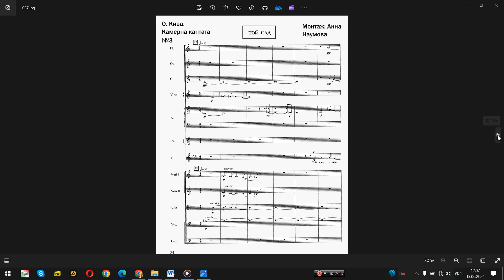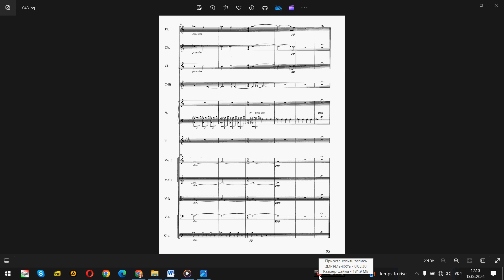О. Кива. Камерна кантата №3 . Ч . 3 - Той сад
Третя частина кантати - «Той сад» - фінальний, «прощальний» епілог-катарсис. У ній розкривається страждання самотньої людської Душі, яка пізнала й пережила муку розставання з коханою людиною навіки і
сама перебуває на грані Життя-Смерті, на порозі «Вічного
притулку». Думно-елегійний, глибоко особистісний сповідальний монолог імпровізаційно-вільної строфічної структури вражає спокоєм, почасти навіть «байдужою» відчуженістю. У ньому підводиться підсумок життєвому шляху людини, коментується філософський закон життя. Розмірене, рівно-ритмічне тріольне коливання в оркестрі, «підфарбоване» сріблястим тембром арфи, асоціюється з жалобною ходою. «Танучі», глухі удари на тлі сонорики продовжених педалей струнних, якими завершується кантата, сприймаються як останні поштовхи назавжди завмираючого серця, як набатний дзвін, що поступово меркне у тиші згасаючого життєвого «кадру».
Всі три частини кантати, де переважає інтимно-особистісний тон вислову від першої особи, об'єднані подібним драматичним початком. На тлі історичної ретроспективи розкриваються основні моменти людського життя з його втратами, надіями, розчаруваннями й умиротвореним прийняттям буттєвого кінця. Глибинна філософська основа образної концепції твору й хронікальноісторичний підтекст, закладений у рядки тичинівської поезії, надають ідейно-смисловому змісту кантати загальнолюдського звучання. У музично-поетичній образності твору розкривається як доля окремої людини, так і всього людства. Наскрізний характер розвитку кантати (частини об'єднані між собою композиційним принципом аttaсса) підтверджується також тематичною єдністю. Невеликий пролог-вступ до першої частини є короткою ідейною фабулою твору: три образно-емоційних «кадри», скріплені «монтажним швом», відповідають трьом частинам кантати. Крім того, тематичне зерно всього твору виростає з початкової сопілкової інтонації у флейти піколо. Скорботно-щемлива тема, що обіграє малосекундовий ламентозний мотив, пронизує всю оркестрово-вокальну партитуру кантати. Піддаючись різним образно-інтонаційним трансформаціям, вона «відбиває» перипетії емоційно-психологічного сюжету.
У серединному драматичному розділі першої частини й протягом другої тему зафарбовано напружено-похмурими відтінками: холодно-нейтральний тембр фортепіано й ударно-акцентний ритм надають їй лиховісно-ворожого характеру. Хоральний пасакальний хід у челести (риторична фігура рasus duriusculus) - варіантно трансформований мелодико-тематичний моно інтонаційний зворот, яким завершується третя частина кантати, сприймається як образна метафора закінчення земного життя Людини»